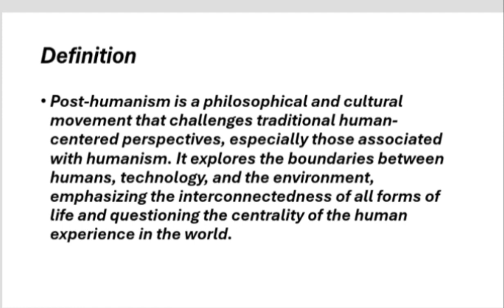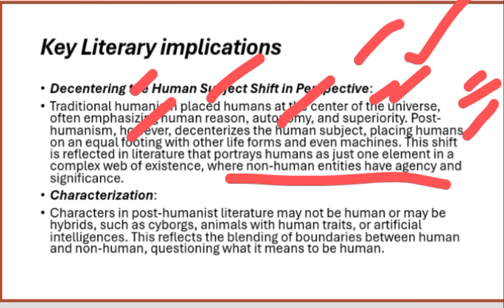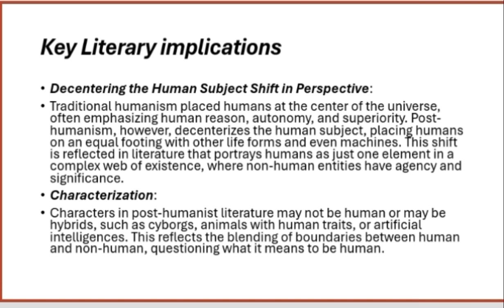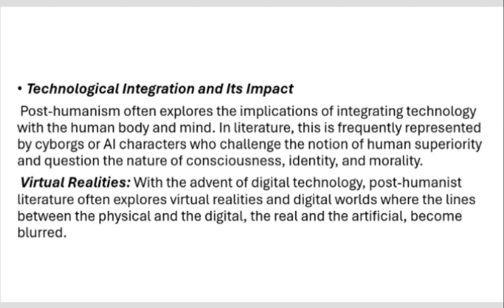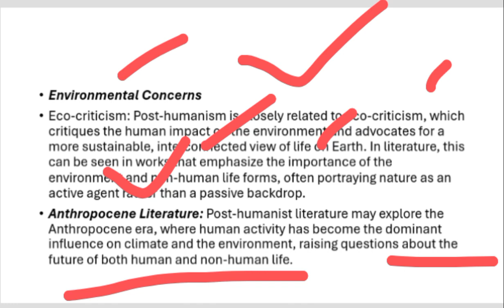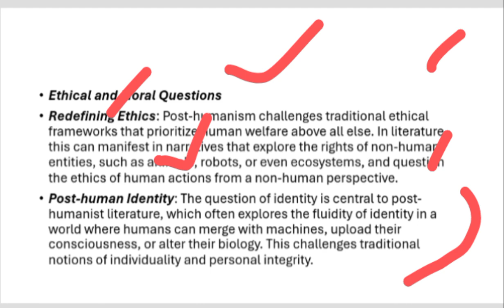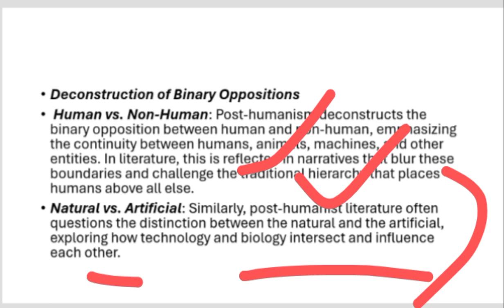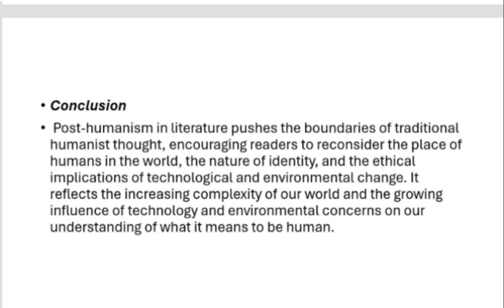Post-humanism definition and its literary implications full explanation in Urdu and Hindi